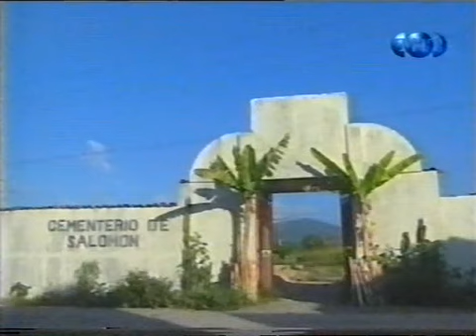Королева сердец / Reina De Corazones 1998 Серия 114